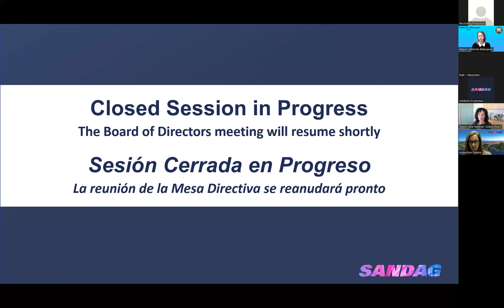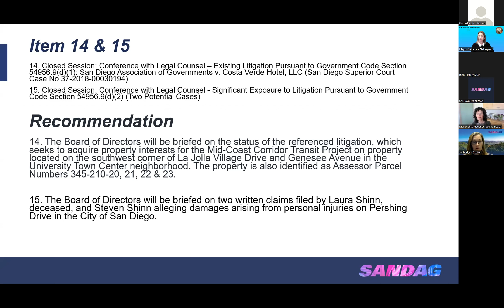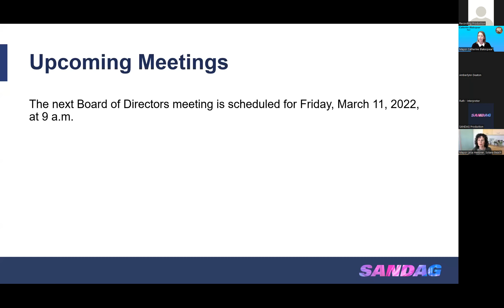Junta Directiva - viernes, 25 de febrero de 2022 (Articulo 14-18)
0:00:00 Articulo 14 - Sesión Cerrada: Conferencia con el Asesor Legal – Existente Litigio de conformidad con la sección del Código de Gobierno 54956.9(d)(1): Asociación de Gobiernos de San Diego v. Costa Verde Hotel, LLC (Caso del Tribunal Superior de San Diego No. 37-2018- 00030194)
0:00:00 Articulo 15 - Sesión Cerrada: Conferencia con el Asesor Legal - Importante Exposición a litigios de conformidad con el Código Gubernamental Sección 54956.9(d)(2) (Dos casos potenciales)
0:00:00 Articulo 16 - Comentarios de miembros
0:00:00 Articulo 17 - Próximas Reuniones –
0:00:00 Articulo 18- Aplazamiento –